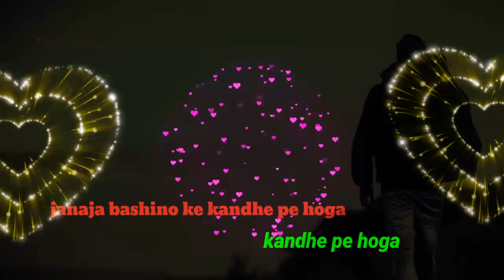Meri mout par pariyon ke jhurmate hogi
Meri mout pariyon ki jhurmat me hogi